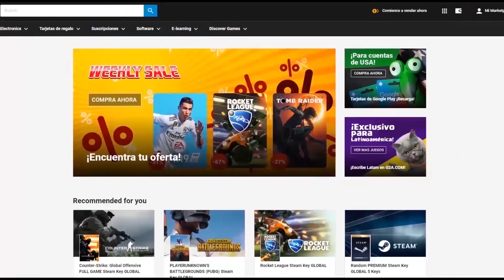CLOZER SE ENFRENTÓ ANTE EL MIDLANER CAMPEÓN DEL MUNDO Y SU YONE *DOINB* || LEAGUE OF LEGENDS